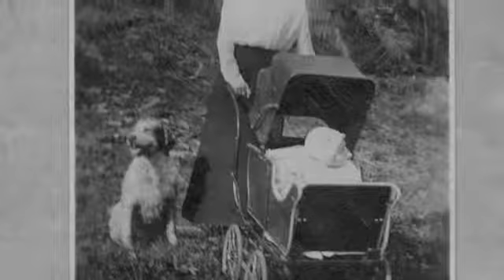Will Lincoln Memorial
Will Lincoln